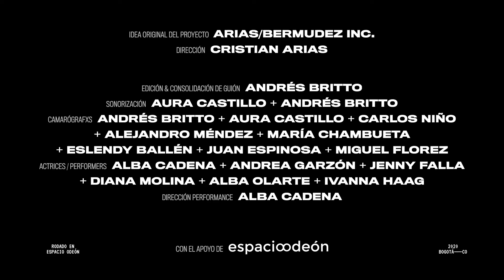CARBONO14 — trailer (2020)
«Carbono 14 o C-14, un grupo ecologista radical consciente y cansado de que las medidas para frenar el cambio climático no se den a la velocidad que la situación lo demanda, e inspiradxs en la toma del Palacio de Justicia por parte del M-19 en 1985, han decidido tomarse la Casa de Nariño para instaurar un gobierno ecologista»; bajo este argumento se realizó una convocatoria pública para personas de diferentes disciplinas, con las que se llevó a cabo un laboratorio para definir el guión conjuntamente.

Esta pieza fue rodada en ESPACIO ODEÓN en el marco de QUE NO CUNDA  EL PÁNICO (¿HAY OTRAS MANERAS?).

[EN] "Carbon 14 or C-14, a radical environmental group aware and tired of measures to curb climate change do not occur at the speed that the situation demands, and inspired by the taking of the Palace of Justice by the M-19 from 1985, they have decided to take over the Casa de Nariño to establish an ecological government"; under this argument, a public call was made for people from different disciplines, with which a laboratory was held to define the script suffered.

This piece was filmed in ESPACIO ODEÓN in the exhibition QUE NO CUNDA EL PÁNICO (IS THERE ANY OTHER WAYS?).